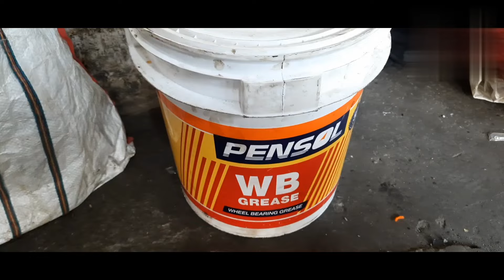🚘laynd cruiser |लैंड क्रूजर का एक्सल | repairing kaise karte hai |जानेंगे इस वीडियो मे कैसे होता है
land cruiser |लैंड क्रूजर  का एक्सल | repairing kaise  karte hai | जानेंगे इस वीडियो मे कैसे होता है